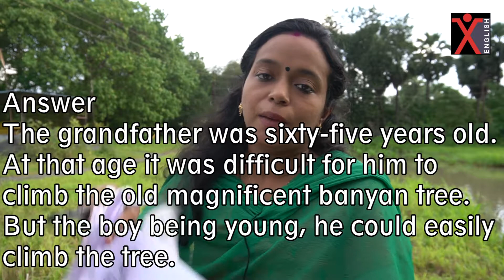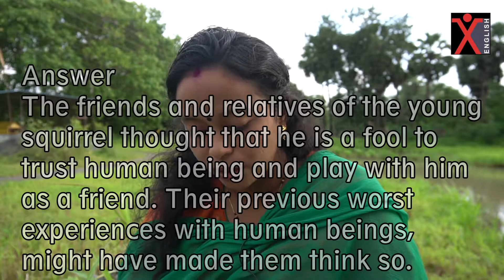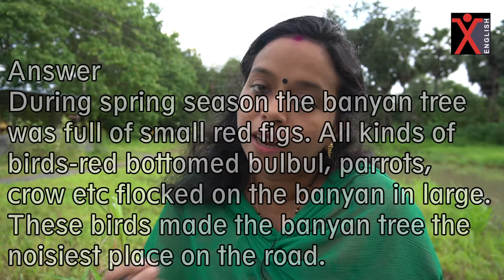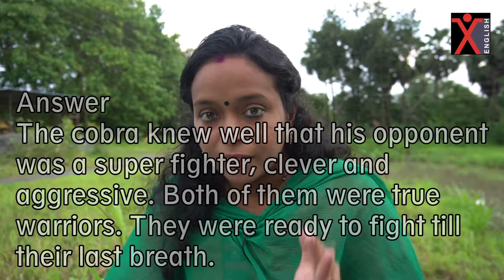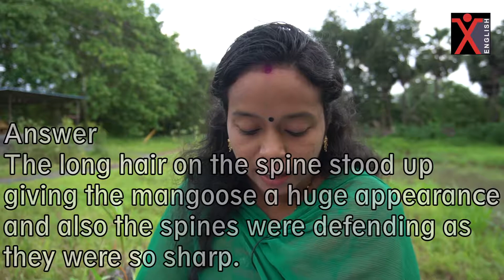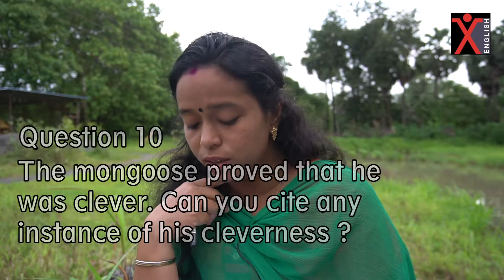Adventures in a Banyan Tree|| Question & Answer|| In Malayalam || Aksharappura#Ep 2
Question Answers are explained in Malayalam and the Answers are given in English also.